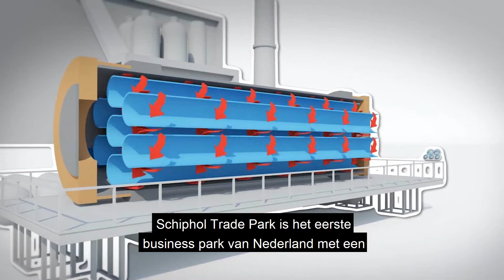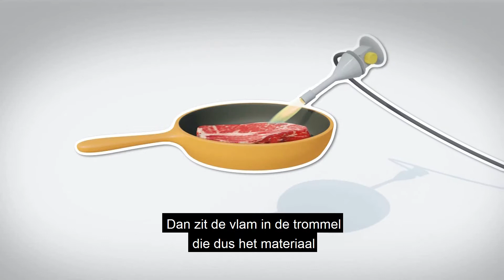Schiphol Trade Park: gerecyled asfalt HERA van KWS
Schiphol Trade Park, een ontwikkeling van SADC N.V., is het eerste business park van Nederland met een asfaltconstructie waarvan zowel de onder-, tussen- als de deklaag bestaat uit 100% gerecycled asfalt. Een primeur om trots op te zijn! De toepassing van 100% gerecycled asfalt past bij de ambitie van Schiphol Trade Park om het meest duurzame en innovatieve business park van Europa te zijn.
Kijk mee naar de productie en de aanleg van het 100% gerecyclede asfalt op Schiphol Trade Park.